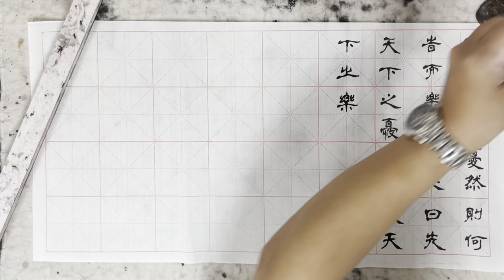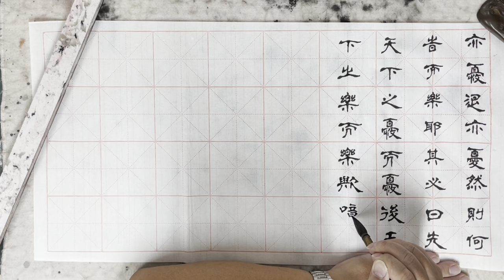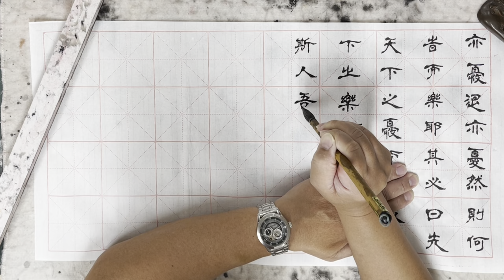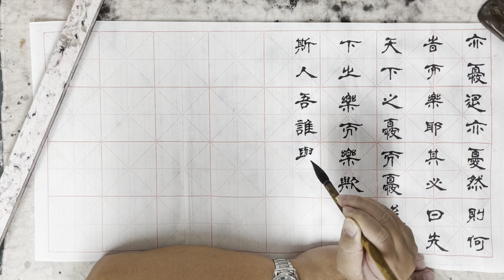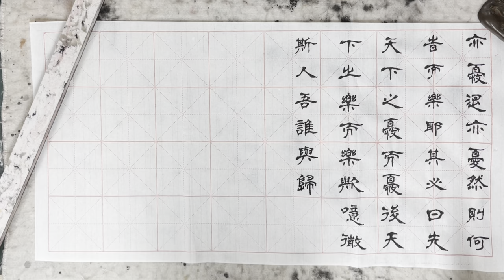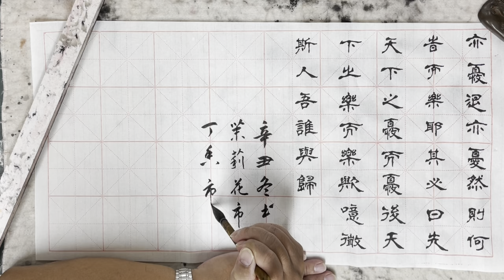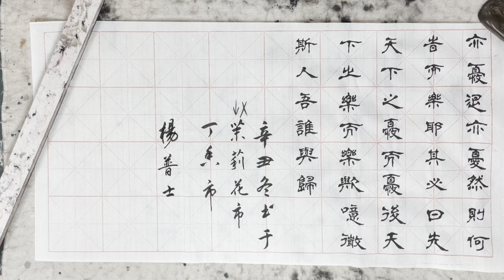岳陽樓記（完結篇）-給同學們起的字課